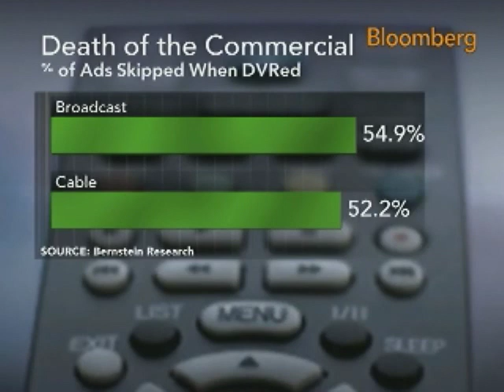Comcast-NBC Merger May Facilitate Interactive TV Ads: Video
Nov. 18 (Bloomberg) -- Bloomberg's Sheila Dharmarajan reports on the impact a possible merger between Comcast Corp. and General Electric Co.'s NBC unit would have on the interactive television advertising market. (Source: Bloomberg)